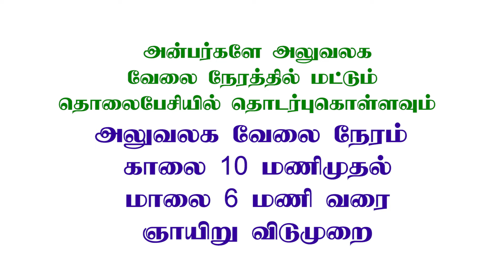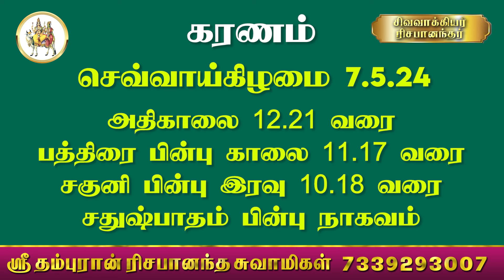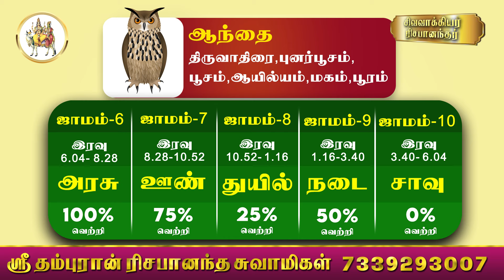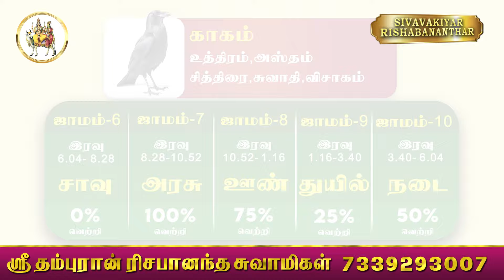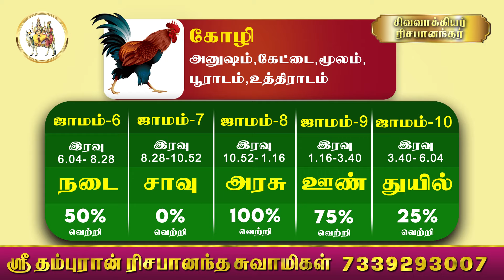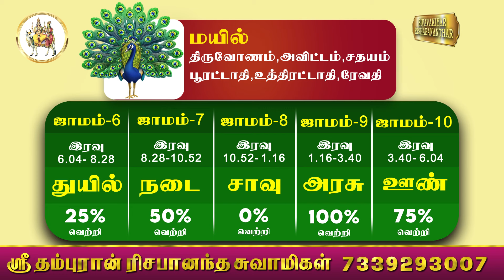பஞ்சபட்சி ராசிபலன் 7-5-2024